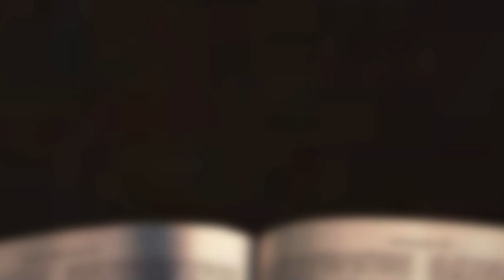[채플] 심은대로 거두리라 | 장로회신학대학교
심은대로 거두리라
본문 : 갈라디아서 6장 7~9절
황명환 목사

2022년 11월 03일 채플설교